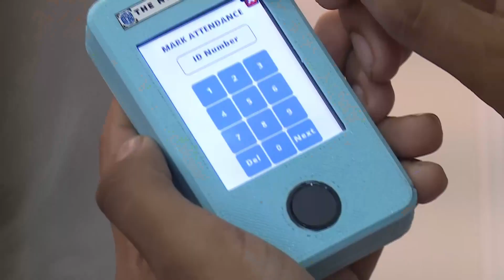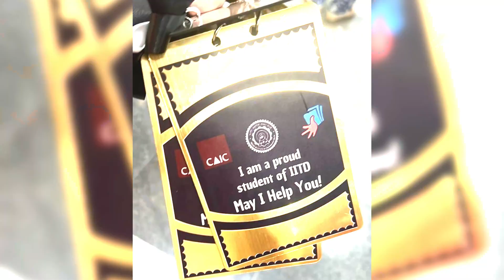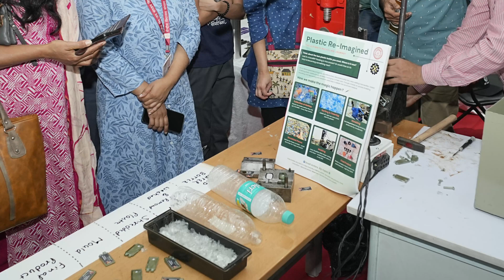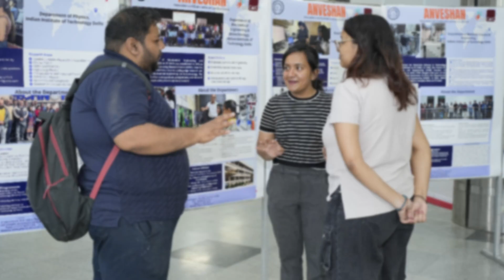Glimpses of Anveshan: Innovation and Exploration across Disciplines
IIT Delhi successfully hosted Anveshan: Innovation and Exploration across Disciplines under its Experience IITD initiative, bringing together 550 students from across India. Through expert talks by various faculty members of IIT Delhi covering a wide array of academic disciplines and hands-on demonstrations, participants explored IITD’s contributions to Engineering, Sciences, Humanities, and Management in solving real-world challenges. Watch the highlights of this immersive experience held on March 22, 2025!

For details about the New Initiatives of IIT Delhi, please